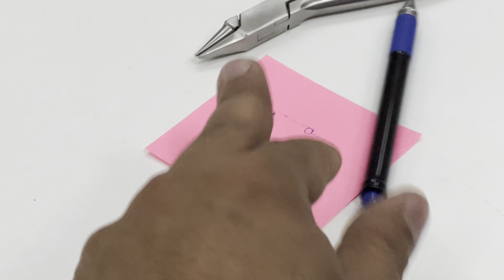Simple finger spring